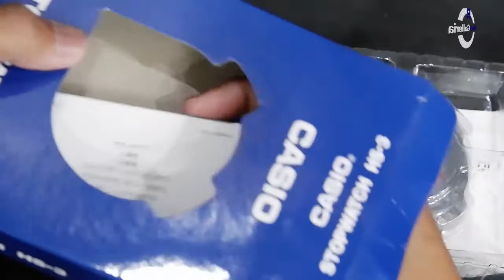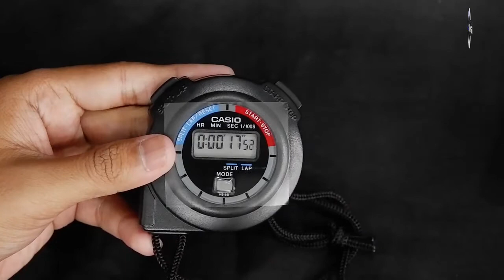STOPWATCH CASIO HS 3 UNBOXING - GROSIRJAMTANGAN.COM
Hi guys, kali ini kita akan menampilkan stopwatch casio HS-3

Spesifikasi:
Brand: Casio
Model No.: HS-3
Gender: Men's
Movement: Battery

Kunjungi Toko kami The Watch Galleria yang berlokasi di :
Kota Surabaya
1. Tunjungan Plaza 2 Lt. 1 no.14 - 16 Surabaya

Kota Jakarta
1. WATCH GALLERIA JAKARTA, Jl Gereja Ayam No.10C RT.3/RW.3 Pasar Baru Jakarta Pusat

2. Plaza Atrium Lt. GF no 40 Jakarta Pusat